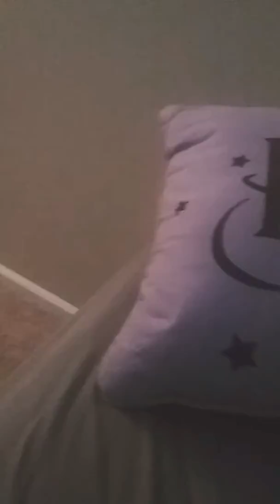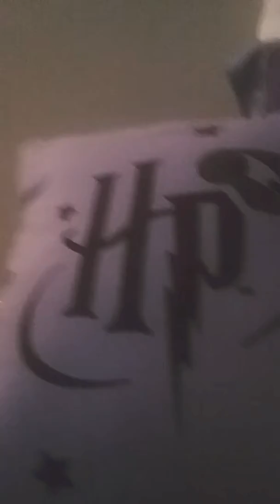Attempting to make an aesthetic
Mmm.